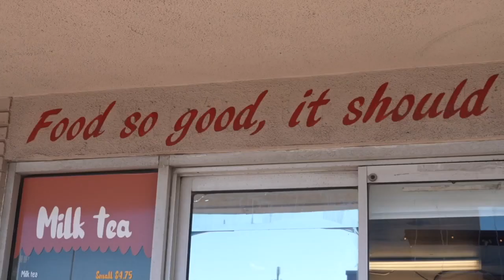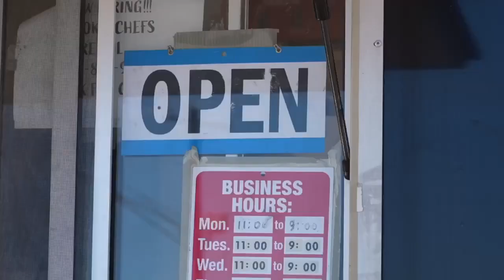Businesses at Hamlin Shopping Center